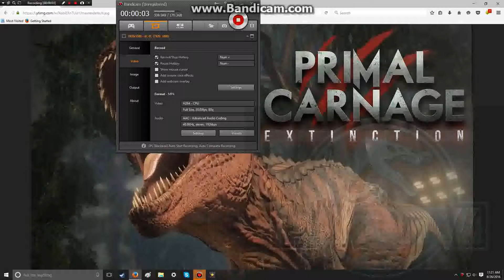Help Me Get a Perminate Primal Carnge Extinction Server!